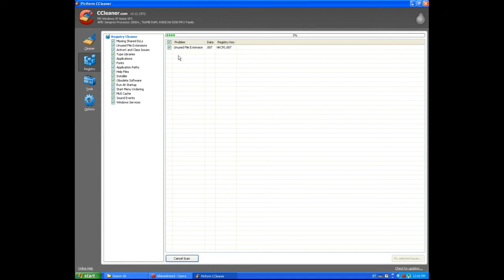How To Clean Computer Registry Free And Fast!